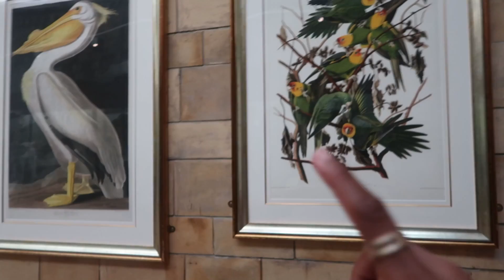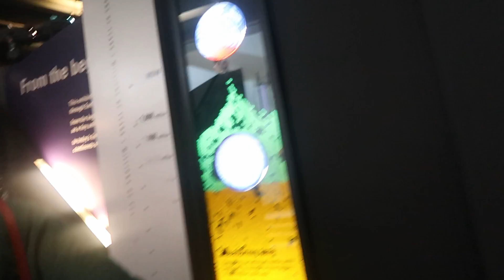Life with Sal vlog - Museum in London and desk set up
Hi guys, here is a vlog with my friends and I showcasing some great spots in London. I have a new desk setup with a mat stand from etsy which I love.